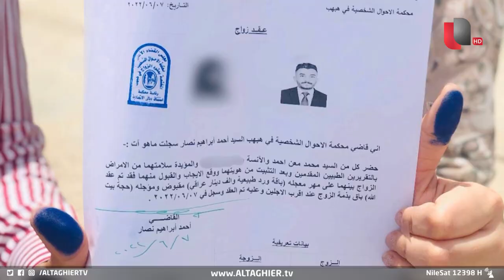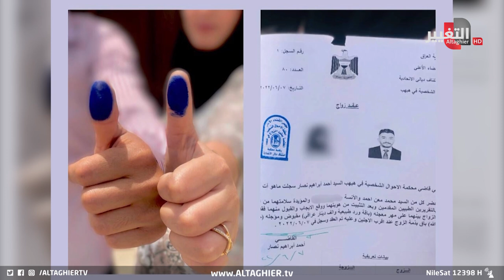شاب عراقي يكسر القيود ويتزوج بـ 1000 دينار ! | تقرير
بعد ان ضجت مواقع التواصل الاجتماعي بزواج وصف بانه بداية لكسر القيود الاجتماعية التقى مراسل التغيير بدر الركابي الشاب محمد الذي قدم مهرا عبارة عن باقة ورد مع الف دينار ومؤجله حجة بيت الله ، والغاية كما يقول العريس تغيير بعض العادات الهجينة  .
موقع قناة التغيير الفضائية الالكتروني